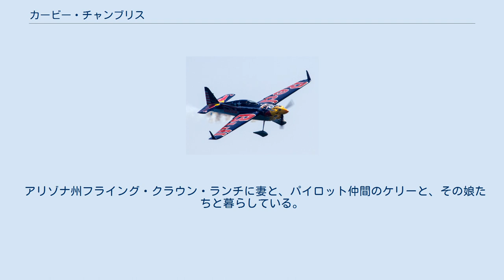カービー・チャンブリス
カービー・チャンブリス（Kirby Chambliss、1959年10月18日 - ）は、アメリカ合衆国のパイロット（事業用操縦士）。
レッドブル・エアレース・ワールドシリーズに初開催された2003年から参戦して、2004年シリーズと2006年シリーズでは総合優勝した。
 1959年、テキサス州コーパスクリスティに生まれる。
子供の頃から夢はパイロットになることだったという。
父親がスカイダイバーだった影響で、チャンブリスも空中でスパイラルを描きながら急降下するのが飛行機のきりもみ下降のようで大好きだった。
高校時代には航空機の給油のアルバイトをした。
1979年12月、訓練飛行で初の単独飛行デビューし、3月にはライセンスを取得した。
当初は航空インストラクターとして生計を立てていたが、後に夜間飛行パイロットとなる。
 更にその後、1985年から曲技飛行の訓練を始め、専用機を購入するためにビジネスジェットのパイロットになった。
初めてのコンテストで上位入賞し、アンリミテッド級でめきめきと頭角を現し始めた。
1997年、アメリカの曲技飛行チームのメンバーになり、後にキャプテンに就任する。
アメリカの国内選手権で5度優勝し、世界選手権で13度表彰台に上った。
2000年にはフリースタイル部門の世界チャンピオンになり、飛行時間は2万7000時間に達する。
2013年、エルサルバドルのエアショーでは競技中に失速してしまい、岩の堤防に不時着し、機体がわずかに傷ついた。
 伝統あるエアショーに出演していた時期はトレーニングや競技に参加していなかったが、2003年から、レッドブルでチームメイトだったハンガリーのエアレーサー、ピーター・ベゼネイが提唱して始まったレッドブル・エアレース・ワールドシリーズに「Team Chambliss」としてジブコ エッジ540で参戦し、2004年と2006年に総合チャンピオンになった。
かなりのGがかかり、正確なタイミングを維持するために、週に5日は4マイルの飛行を続けている。
 レッドブル・エアレースでは「Team Chambliss」として活動していた。
 2017年シーズン第4戦ブダペスト大会で2008年シーズン以来となる優勝を果たした。
続く第5戦 カザン大会でも優勝し、2004年シーズン以来の連勝を果たした。
 アリゾナ州フライング・クラウン・ランチに妻と、パイロット仲間のケリーと、その娘たちと暮らしている。
 2003年 - 2010年 2014年 - 2019年 略称：